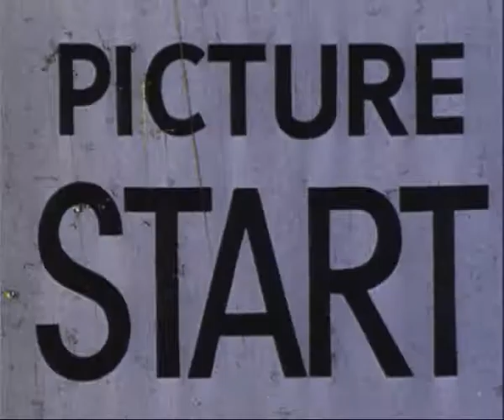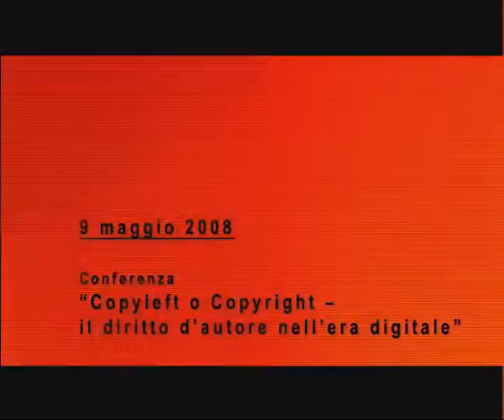Zero Gravity Toilet - "Antidotes For Imaginary Friends" (parte I)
Nascita e sviluppo del collettivo musicale Zero Gravity Toilet e del suo primo disco, "Antidotes For Imaginary Friends", all'interno del centro Defrag e dell'associazione culturale Polyester di Roma, grazie al contributo del programma Youth In Action della Comunità Europea.